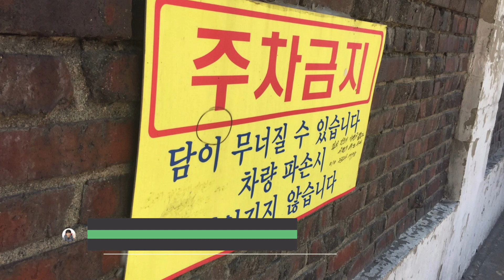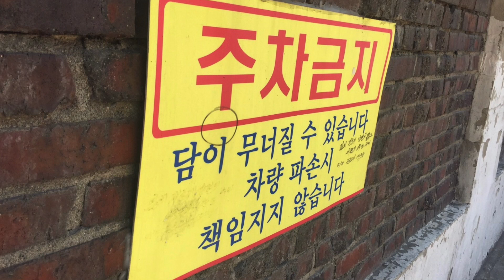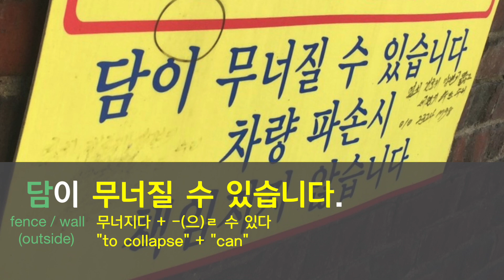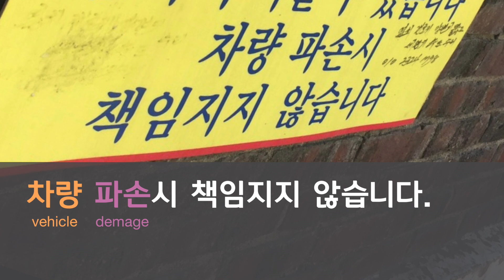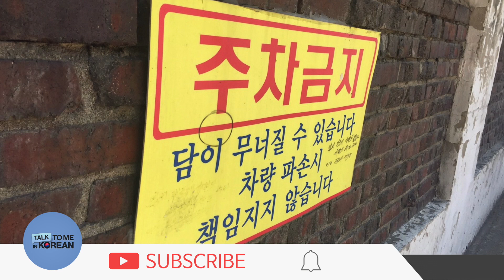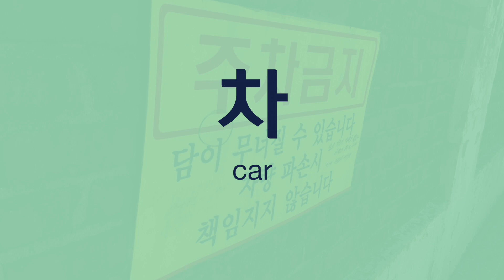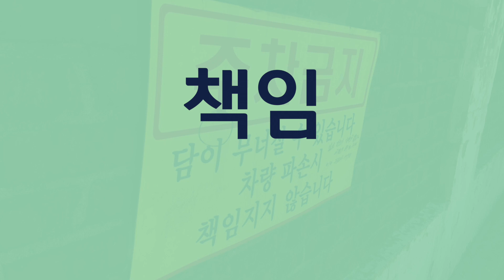Korean Through Photos - Dangerous Wall [TalkToMeInKorean]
In this series, we introduce fun expressions that you can see written here and there in Korea.